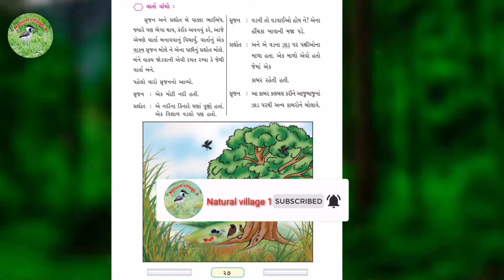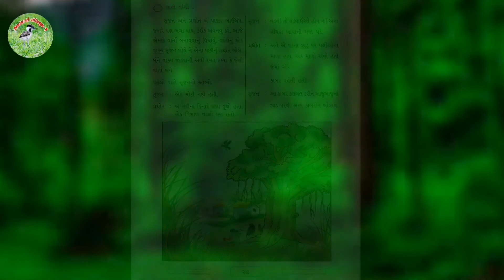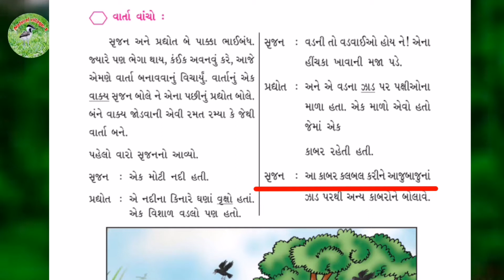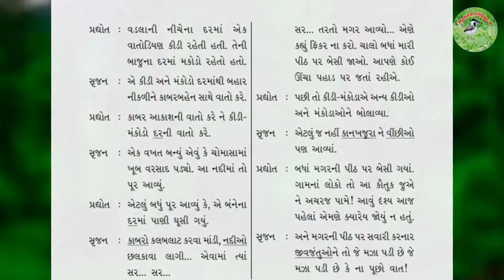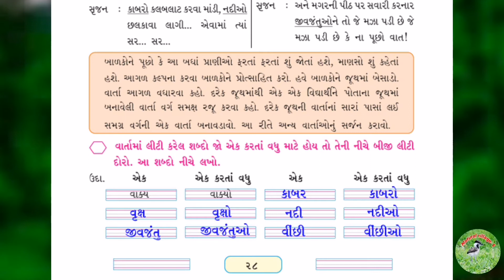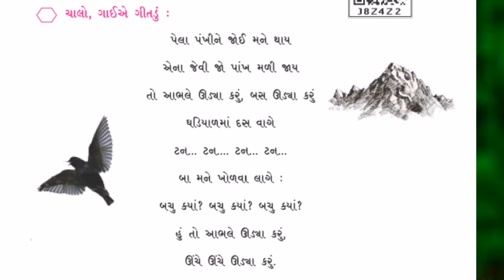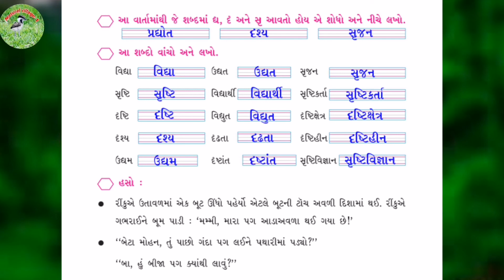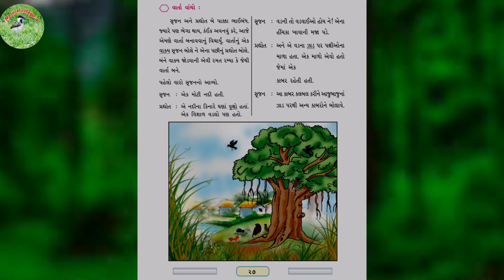ધોરણ 3 પોટલા ટપકે પાના નં 27 થી 30 l std 3 potala tapake Page 27 to 30 I natural village 1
ધોરણ ૩ મા પોટલા ટપકે એક્મ મા પાના નમ્બર ૨૭ થી ૩૦ સુધી ની ચર્ચા કરવામા આવેલી છે.જેમા વાર્તા વાંચન
શબ્દ વાચન અને વાક્ય લેેેેેખન વિશે વાત કરી છે.જેમા બાળકો સારી રીતે લેેેેેેખન કાર્ય કરી શકે તે માટે લેેેખનની સમજ આપેલી છેેે..

નમસ્કાર,અમારી આ ચેનલમા તમારુ હાર્દિક સ્વાગત છે.આ ચેનલમા તમને ધોરણ 1 થી 8 બાળકોના વિડીયો મળી રહેશે.તેમજ આ ચેનલમા તમને મનપસંદ એવા પક્ષી,પ્રાણીઓની વાર્તા પણ સાંભળવા મળશે...તેથી અમારી આ ચેનલને લાઈક શેર અને સબ્સસ્ક્રાઈબ જરૂર કરો.

અમારી ચેનલના વધારે જોવાયેલા વિડિયો જોવા નિચેની લિંક ઉપર ક્લિક કરી જોશો.

આ રિત પ્રમાણે ધોરણ 3 ના બાળકો એકમ કસોટી લખી શકે.
બે સાપ અને તેમાથી એક કોગલાના બચ્ચાને ખાય છે.
અમન ચકલીનુ ઘર બનાવે છે.
હુસેનભાઇ આવી રીતે કબૂતરને ખવડાવે છે.

I love baby birds,birds and birds nest.

I like sparrow.

This video is very nice.

This bird is very nice.

you are birds save,and your nest save

my hoby is birds save.tree save and grow

i like earth,home,nature and birds.

Thank you for my  video watching.

my video see .share. and like.